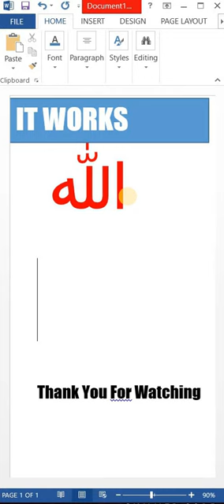Write Name of Allah 🕋🕌☪️in Computer | Computer Tricks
write name of allah in ms word.
tips to write allah
ms word tips to write allah
best tricks for all muslim to write allah in ms word
computer tricks
Learn Computer Programming, and microsoft excel basic to advance